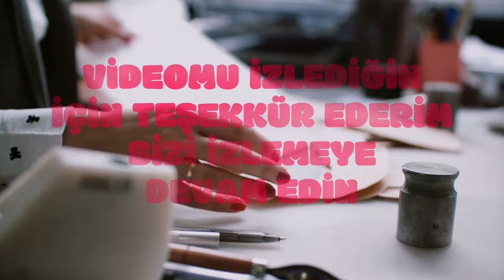Emeklinin beklediği karar Meclis'ten geçti